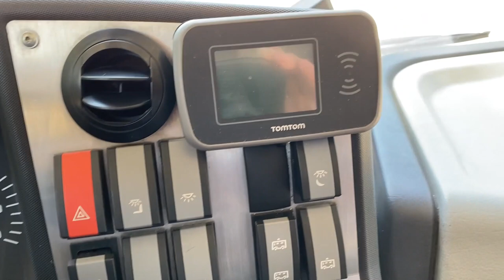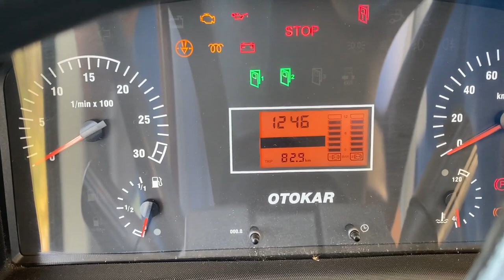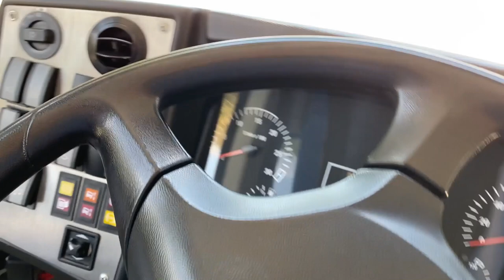Porto via un po' di nanerottoli con lo spartano Otokar Navigo U [Mitch Motor Vlog #75]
Altro video, altro mezzo oggi siamo a bordo del nostro Otokar Navigo U in versione scuolabus per spostare un po' di nanerottoli dei centri estivi al parco e ritorno. Vi mostro velocemente il mezzo anche se non lo conosco e dunque non posso raccontarvi gran che!

► Vehicle: Otokar Navigo U

► Dashcam (usabile anche come actioncam)
► Microfono lavalier di buona qualità e adattatore (indispensabile)

► Chi sono?

• Mezzi passati: Aprilia Etx Tuareg 50cc del 1986), Aprilia Rx 50cc del 2003, Aprilia Rx 125cc del 1998, Volkswagen Golf IV Highline 1.6 del 2001, Volkswagen Golf IV 1.9 Tdi Highline del 2003, Mitsubishi Pajero 3.2 Gls2 del 2002, Honda Cb600f Hornet del 2007, Bmw 330xi Touring 3.0 del 2000, Bmw 330xd Touring 3.0 del 2004, Honda Cb1000R del 2008, Subaru Xv 2.0d
• Mezzi attuali: Volvo XC60 2.4 - Ducati Multistrada PP 1260

► Vehicle: Mercedes Sprinter 2006

► Chi sono?